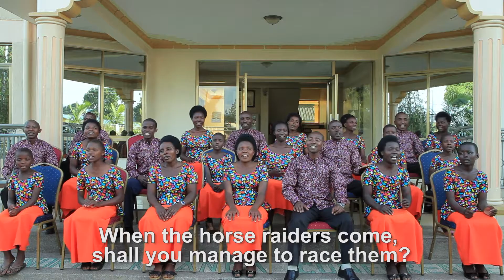ABANYAMAGURU BY UMUNEZERO CHOIR SDA RUTARE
HERITAGE STUDIO PROD.OBED